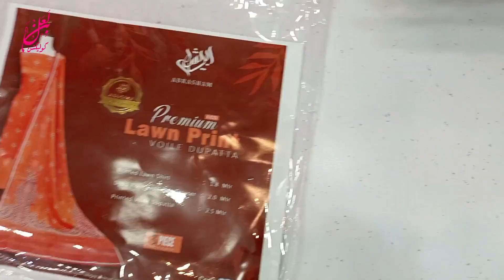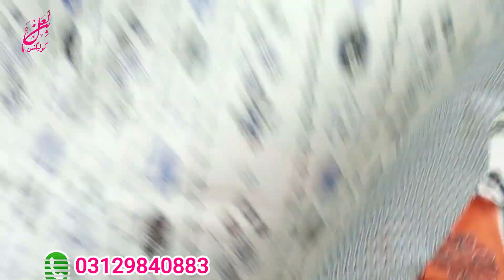Premium Lawn Digital Print Original | Voil Dupatta Three Piece Suits | Summer Collection